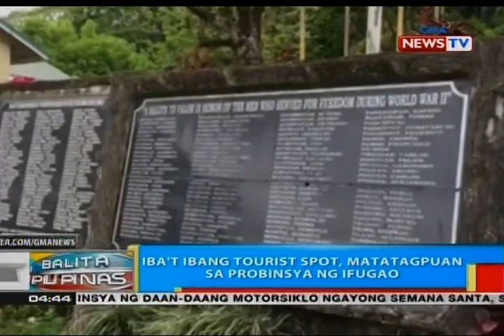BP: Probinsya ng Ifugao, hitik sa terraces na pwedeng pasyalan ngayong Semana Santa